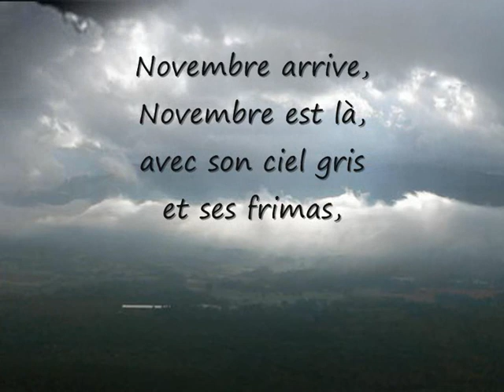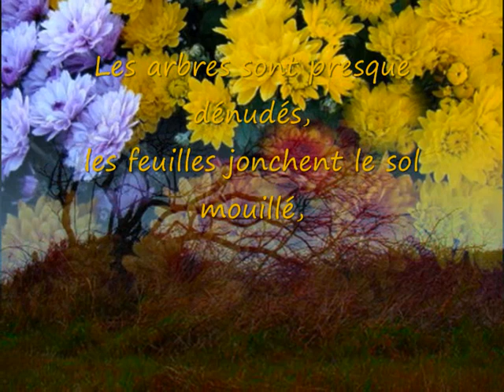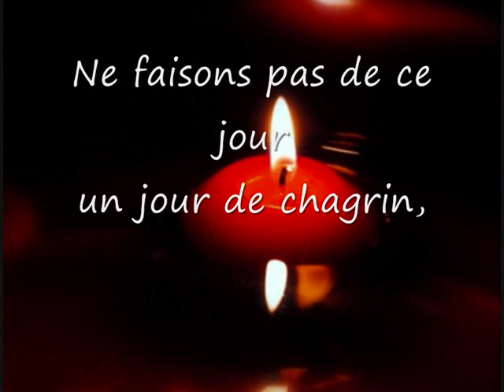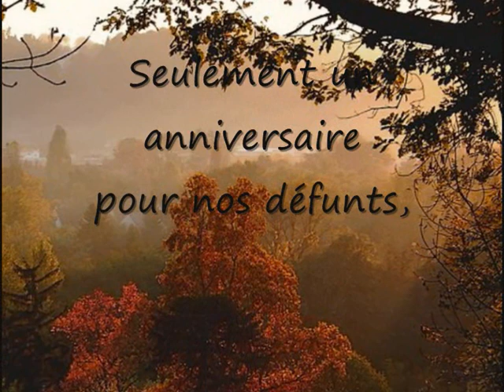'Novembre'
Aujourd'hui, c'est la Toussaint et demain, la fête des défunts! J'ai mis cette vidéo en pensant à tous nos chers disparus !
Douce journée à tous!